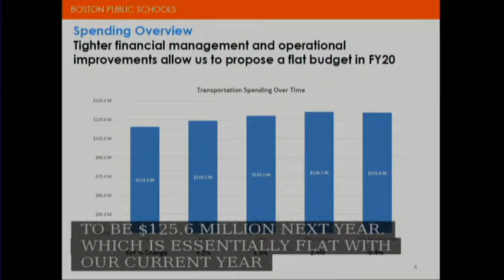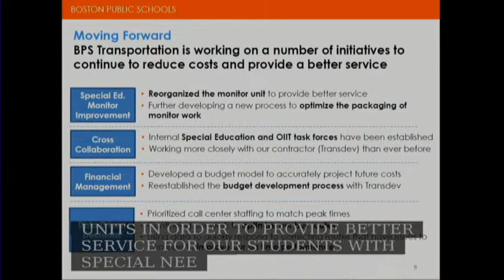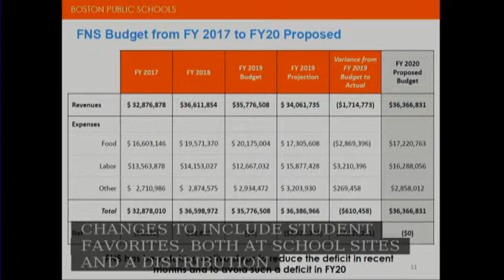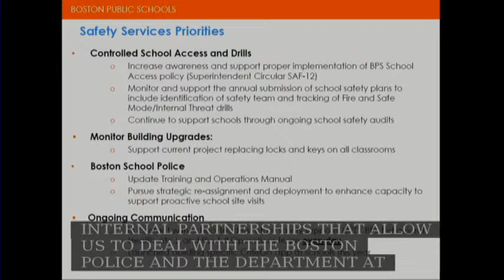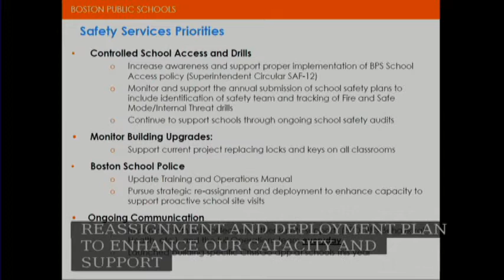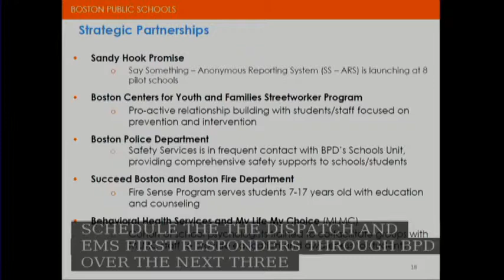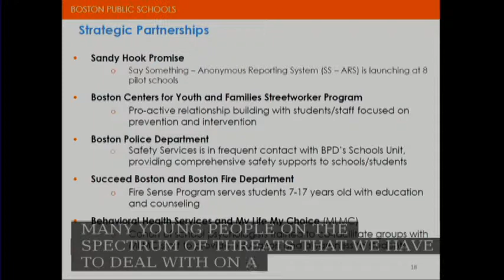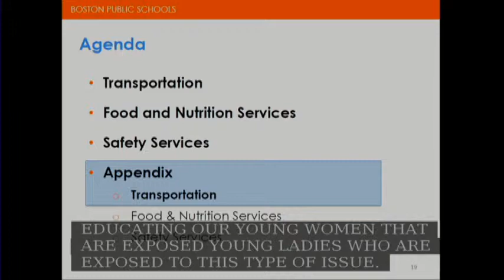Committee on Ways & Means FY20Budget: BPS - Operations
Dockets #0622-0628 Fiscal Year 2020 Budget: Boston Public Schools - Operations